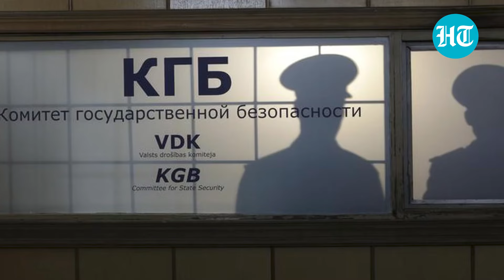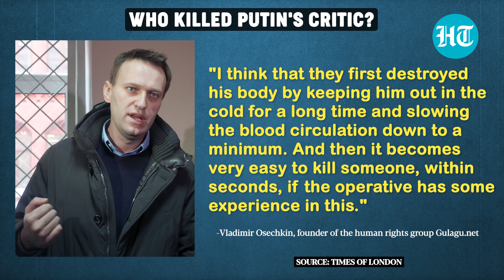'Russia-trained KGB...': Shocking Reveal Over Putin-critic Navalny's Death | Watch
A human rights activist has made shocking claims after the death of Russian Opposition leader Alexei Navalny. Vladimir Osechkin said Navalny may have been killed with a "single punch to the heart" - an old method used by the KGB. He also alleged that Navalny must have been kept in sub-zero temperatures for over two hours. Watch for more.